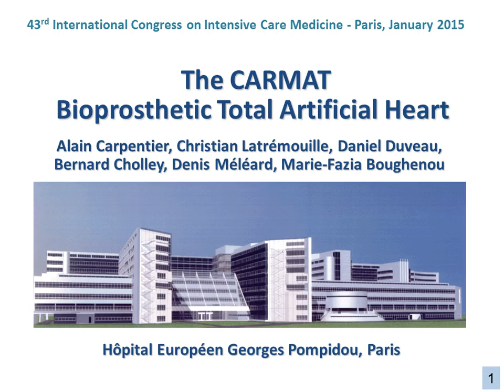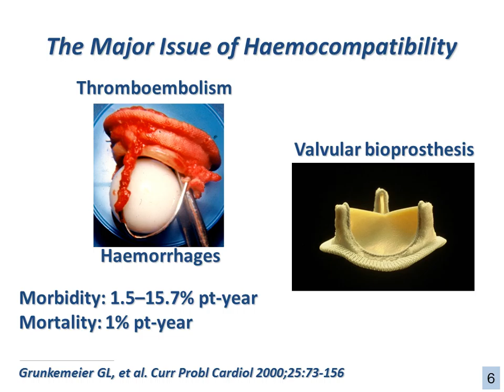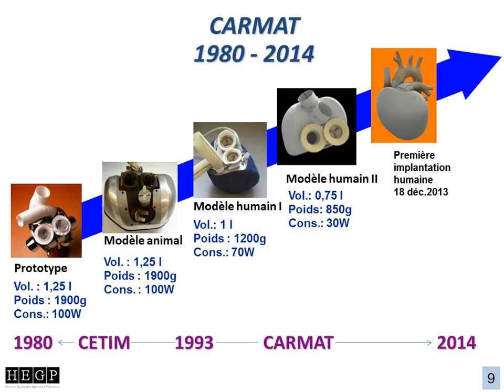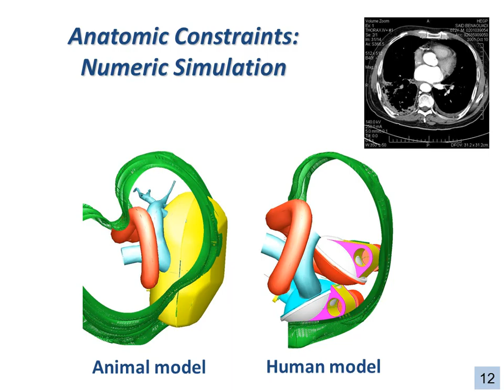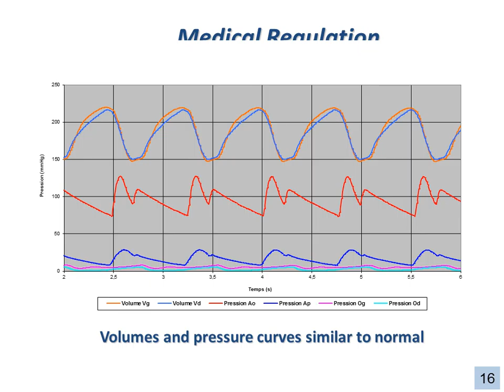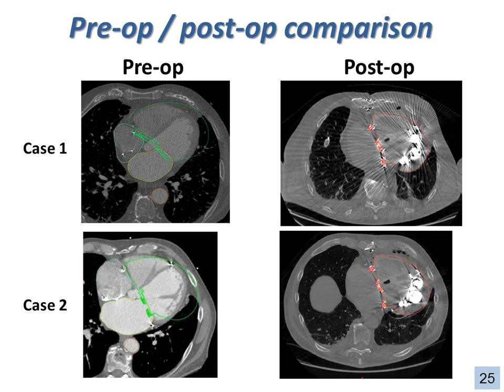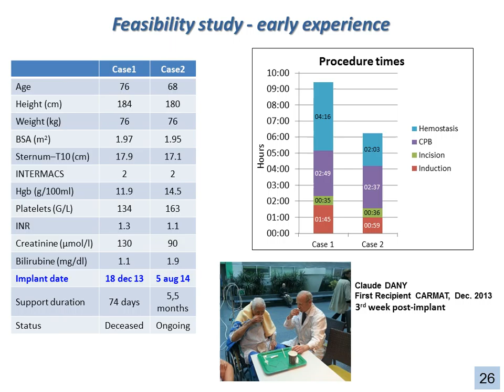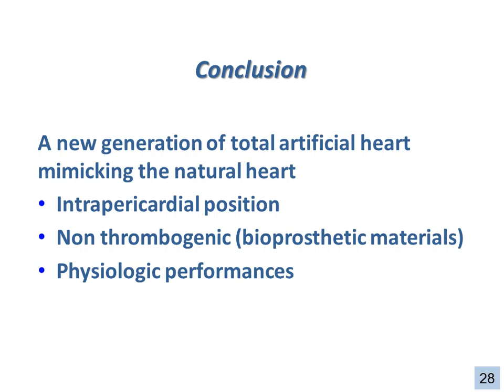SRLF 2015 - Histoire du coeur artificiel - A. CARPENTIER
Présentation par A. CARPENTIER pendant le Congrès de la SRLF 2015, titré "Histoire du coeur artificiel", pendant la session "Histoire du coeur artificiel".